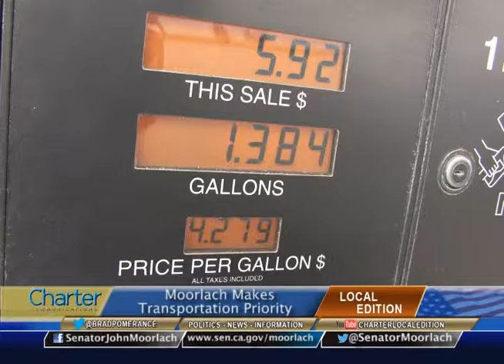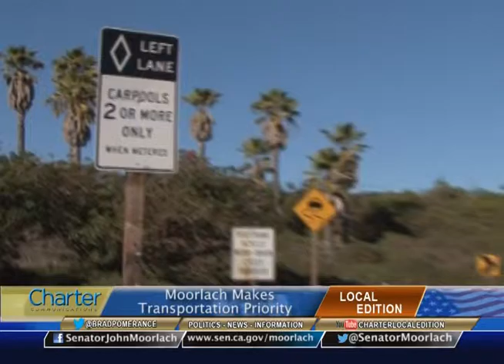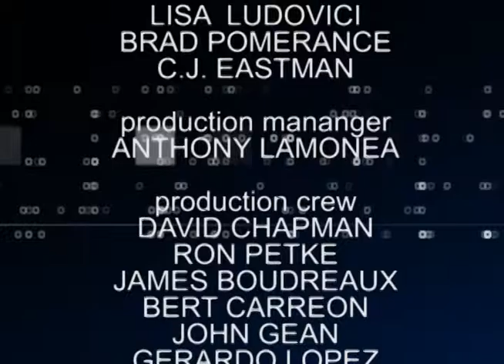Charter Local Edition with CA State Senator John Moorlach (R)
Description Charter Local Edition Host Brad Pomerance interviews CA State Senator John Moorlach about joining the California Legislature, Bipartisanship and Transportation.